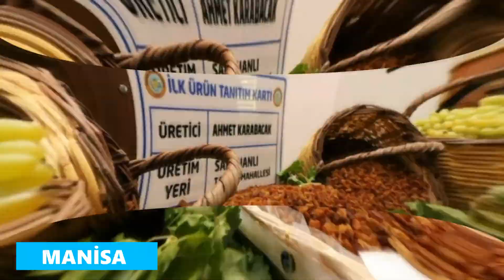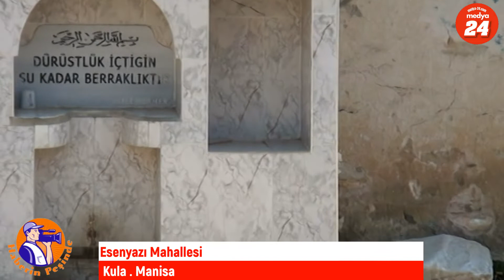Esenyazı, Köy konağı ve gölet istiyor.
Manisa Kula Esenyazı Mahallesi muhtar Hüseyin Araz “ilk işimiz köyü çamurdan kurtarmak oldu”